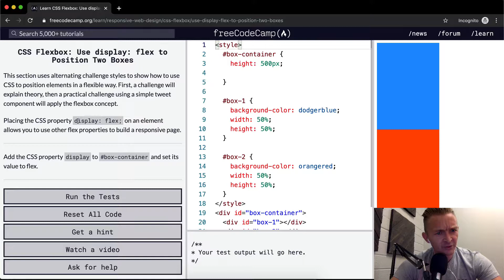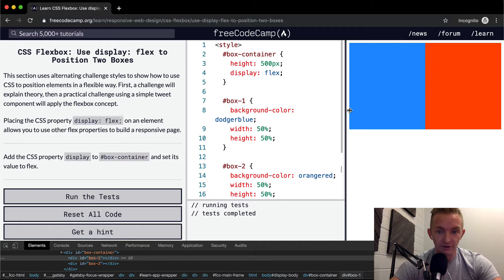CSS Flexbox - Use display flex to Position Two Boxes - Free Code Camp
In this CSS flexbox tutorial we use display flex to position two boxes beside each other on a responsive webpage. This makes up one part of a series in which I cover the freecodecamp.org curriculum. Enjoy!